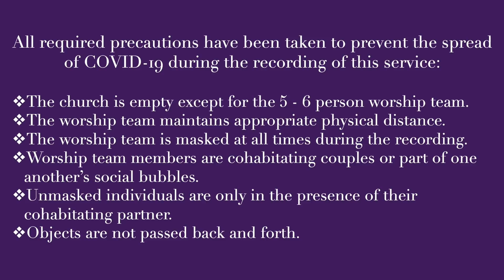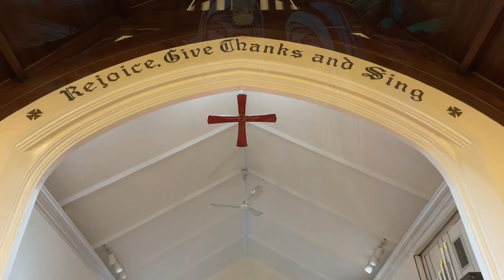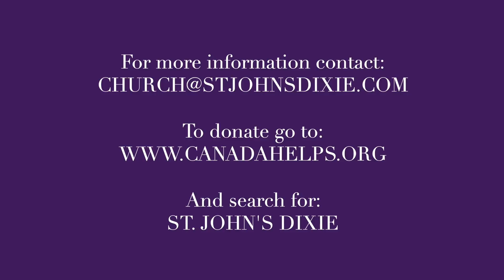2021 Lent 5